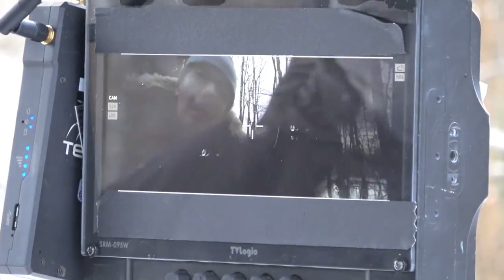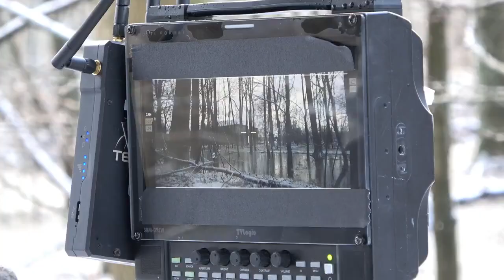Bagom I krig og kærlighed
Første optagelser i Tønder til filmen "I krig og kærlighed", februar 2018